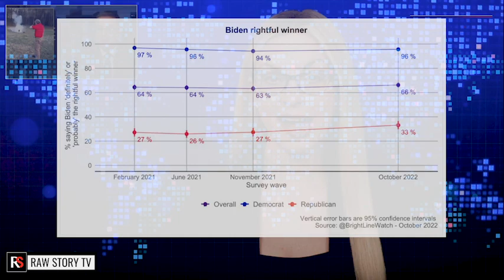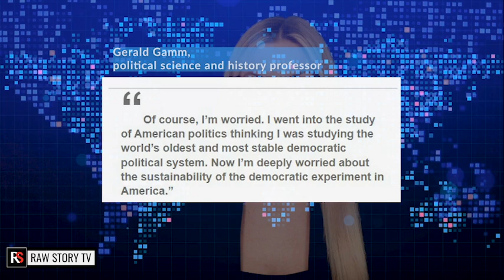'That man is ridiculous' John Oliver goes on the offensive against GOP election liars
A majority of Republican nominees deny or question the 2020 election results. Heading into the midterm elections which will be held Tuesday across the United States, this has many concerned that some candidates may not concede even if they lose their elections.

John Oliver focused on election subversion during his Sunday evening show, opening with a clip of Georgia's Mike Collins who shot a trash can with a sign on it saying "voting machine".

Election subversion is what Oliver wanted to focus on, however. He explained that's when people try to eliminate votes after they've happened to try and change the election.
Playing a clip of Donald Trump demanding 11,780 votes in a call to Georgia officials.

While that incident is easy for folks to remember, in Michigan there was Wayne County, where Trump supporters tried to simply eliminate Detroit voters.

"I propose this simple solution. I would be open to certifying communities other than the city of Detroit," Monica Palmer, Republican County Board of Canvassers said.

Norman Shinkle was another Republican who refused to certify Joe Biden's win in Michigan. The panel could have been deadlocked, except for a "boring guy in glasses" named Aaron Van Langevelde, who voted to certify the vote while quoting John Adams.

"But in state after state, we were very lucky that a small group of people in key positions stood firm," said Oliver.

He went on to show the video of Doug Ducey refusing a call from President Donald Trump and certifying the election in Arizona. That might not happen with a governor like Kari Lake. In fact, she's made it clear she'll refuse to certify it.

He explained that the "guardrails that protect our democracy were heavily tested" in 2020 and since then there has been an attempt to bring down these protections. So, there's a very real chance that the 2022 election will end in a nation filled with insanity.

After a debunking of "2,000 Mules" by "bullsh*t artist Dinesh D'souza" who used maps of Moscow to prove that the mules were going by drop boxes. In one clip, the filmmakers have a freakout over a person walking a dog putting their ballot in a drop box outside of the voting location. The person takes their phone out of a bag, then takes the ballot out of the bag, and takes a photo of the ballot as they're putting in the ballot box.

This is something many people, on both sides of the aisle, do to show off that they've voted as a way to indicate they're excited about voting. In the film, the "investigators" censor the person's face as well as the dog, for their own personal privacy.

Oliver closed with the help of actor Nick Offerman, who did his own video like Mike Collins of Georgia, in a red short-sleeved shirt and a massive gun.

He began by saying that he can pull off a red Polo shirt without making it look like his mommy picked it out for him.

"And this is a trash can," he explained. "I have labeled it a trash can because it is a trash can. I actually labeled it twice so there wouldn't be any mix-ups. But obviously, that's unnecessary because we're all adults and we do know the difference between a trash can and a godd*man voting machine. Far-right Republican extremists have been running their dry mouths claiming that any election in which they receive less votes than the opposition must be rigged. Well I've got some news for you, actual patriots are sick and tired of shameless opportunistic charlatans who invent dangerous conspiracies, peddle mendacious propaganda, and worse, censor good, good dogs. Because if you're afraid to show a dog's face."

Offerman went on to show his dog, sitting off to the side.

"You can't stop us from showing dogs just like you can't keep us from voting. We're going to do it not because it's fun, because it's not really fun," Offerman continued. "But because it's the right thing to do America. And guess what, we're going to look one-f*ck-of-a-lot better than you while we do it. One shot. No cuts."

Offerman then blows up the trash can.

"Vote," he closed.